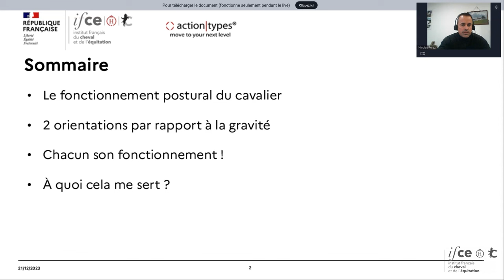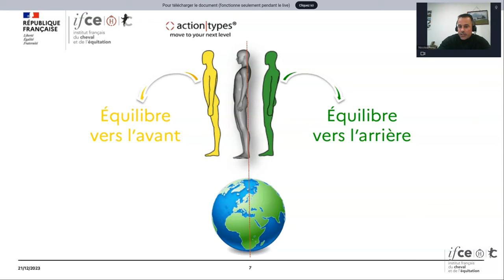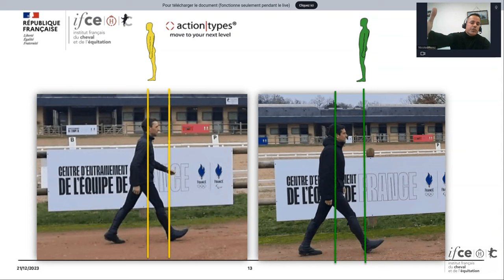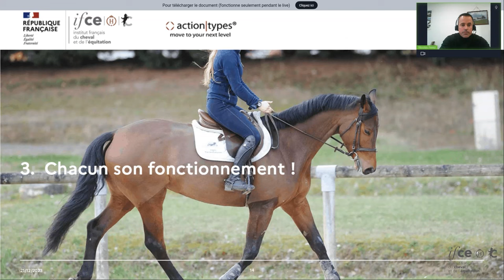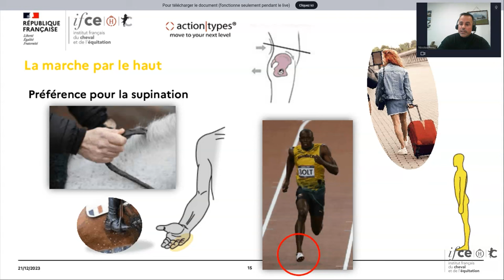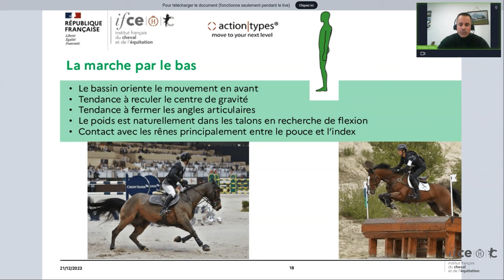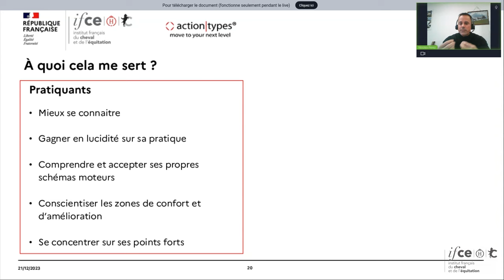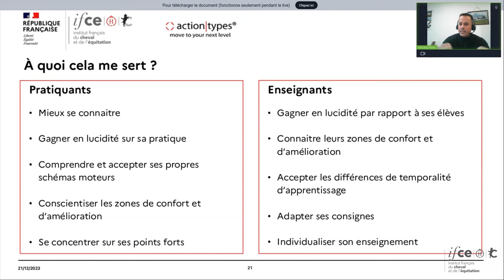Préférences motrices : 2 organisations face à la gravité - Nicolas Perez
Après avoir évoqué les notions générales concernant les préférences motrices lors de la webconférence du 31 octobre dernier, nous allons rentrer dans le vif du sujet en réfléchissant ensemble sur la première préférence à avoir été mise en évidence qui est l'orientation du corps par rapport au vecteur gravitationnel.
En effet certains d'entre nous, sans en être totalement conscients, ont plutôt naturellement un déséquilibre vers l'avant quand d'autres ont plutôt un déséquilibre vers l'arrière. En fonction de sa préférence, chaque individu utilisera inconsciemment certaines chaines musculaires pour gérer ce déséquilibre et mettra par conséquent en place une stratégie motrice bien spécifique.

Nous abordons donc pendant cette webconférence la différence entre ces deux stratégies, comment elle s'illustre dans la pratique sportive et particulièrement en équitation, et également comment chacun peut essayer de déterminer sa propre "signature motrice".

Webconférence réalisée le 21 décembre 2023.

Chapitrage :
00:00 Présentation et introduction
01:01 Le fonctionnement postural du cavalier
04:16 Deux orientations face à la gravité
10:42 Chacun son fonctionnement !
27:52 À quoi cela me sert ?